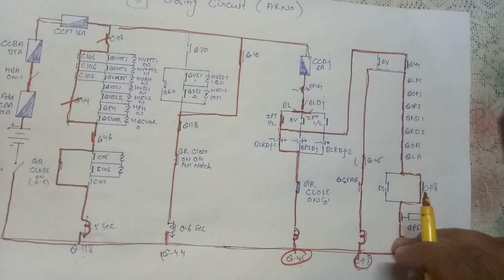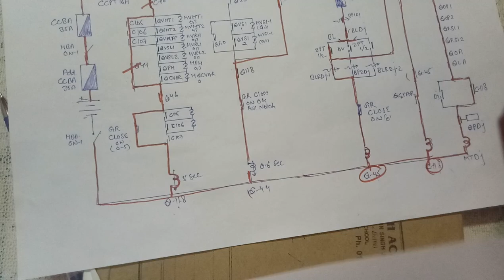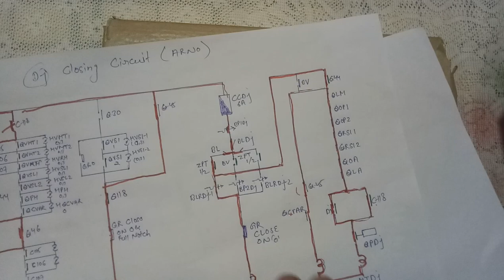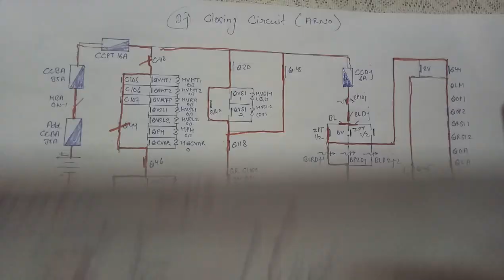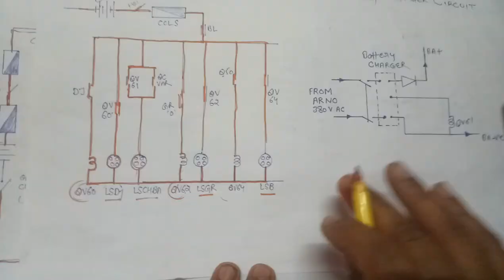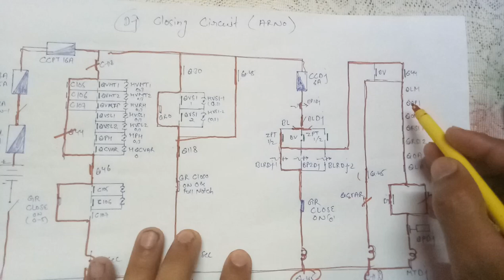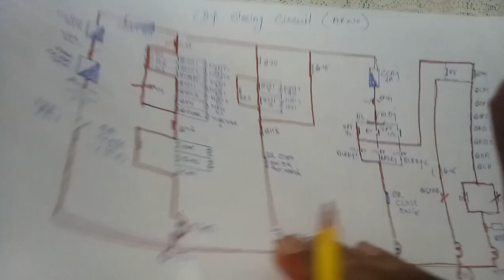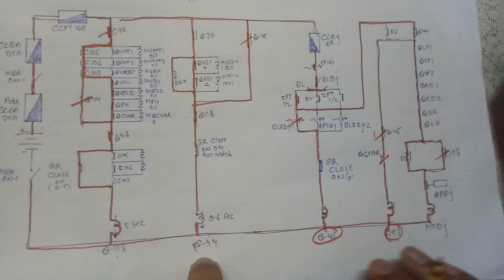Dj Closing circuit PART -2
After pressing BLVMT. blower start working and their N/o interlock close in Q-118 Branch.